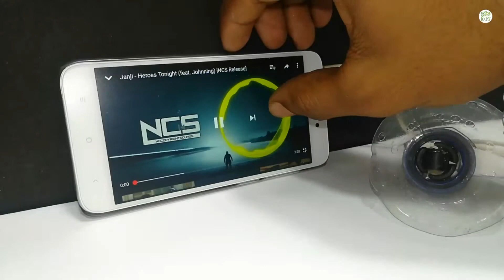How to make a speaker at home | easy & simple | 360 DIY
How to make a speaker at home.

Hello everyone! Today I want to show you How to make a speaker. In this video teach you how to make it step by step. You can learn doing it at home.